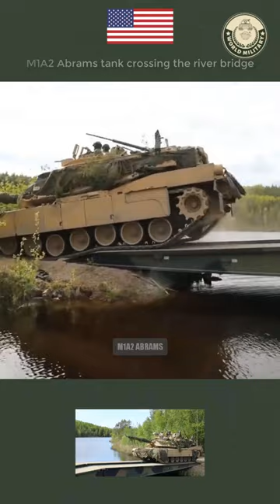M1A2 Abrams tank crossing the river bridge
M1A2 Abrams  tank